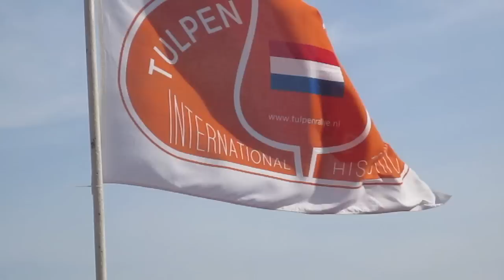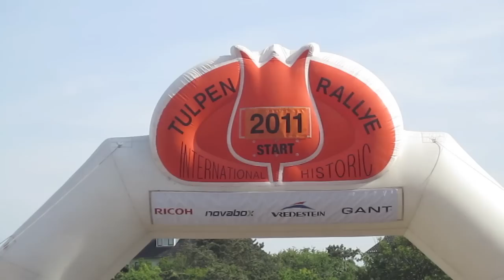Noordwijk | Finish Tulpenrallye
Noordwijk, 7 mei, voor de 58e keer werd de Tulpenrallye gereden en ook dit jaar was Noordwijk de plaats waar de finish plaatsvond.
Aan deze internationale historische rally werd dit jaar deelgenomen door ruim 200 klassiekers. Na een tocht van 2500 km vond op de K.W. Boulevard nog een sprintrit plaats. De aanwezige speaker Han Kuijper reed zelf de rally mee als verslaggever.
Daarna vond de daadwerkelijke finish plaats aan de voet van Grand Hotel Huis Ter Duin. De deelmers werden als vanouds ontvangen met tulpen, haring en Corenwijn. Natuurlijk werden de winnaars volop in het zonnetje gezet.
Saillant detail: burgemeester Harry Groen droeg zijn ambtsketting zomaar op een poloshirt in plaats van zijn gebruikelijke driedelige kostuum.